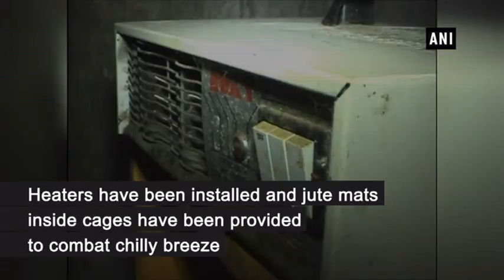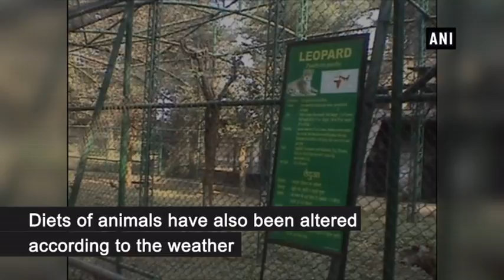Jamshedpur zoo installs heaters to keep animals warm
Jamshedpur (Jharkhand), Dec 11 (ANI): With onslaught of winters, Jamshedpur zoo authorities are taking measures to keep animals warm and safe. Heaters have been installed and jute mats inside cages have been provided to combat chilly breeze. To keep birds warm, extra light bulbs have been installed. Diets of animals have also been altered according to the weather.